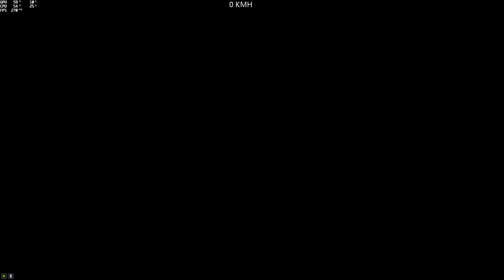(Race) Unbridled (DeceptiveSmoke) (Blazer) (With @Frtar_76) [GTA 5 PC]